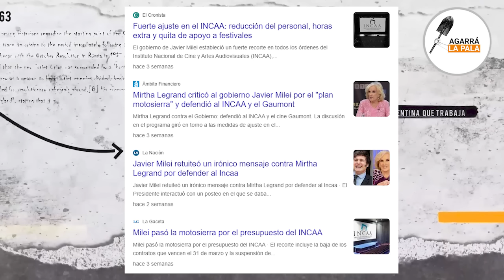Bertie Benegas Lynch le tapó la boca al kuka Gerardo Romano y los actores K: "Duele el privilegio"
El diputado de La Libertad Avanza arremetió contra los actores ensobrados K que no se bancan perder los privilegios a manos del Presidente Milei y además banalizan el holocausto para atacar su figura con golpes bajos.